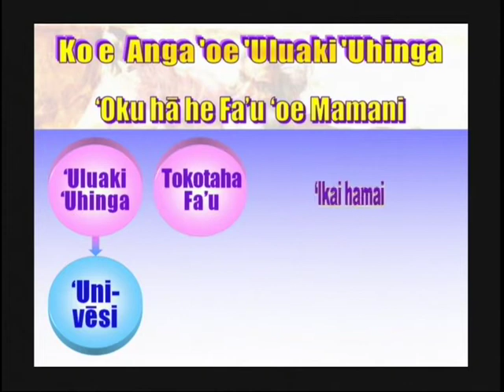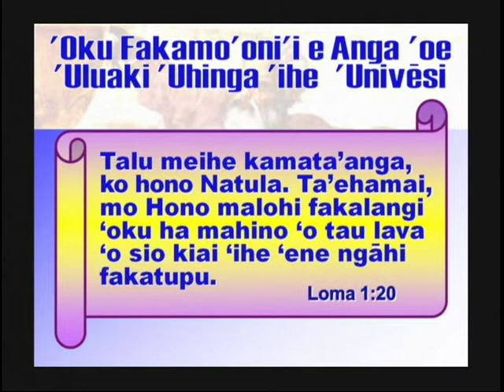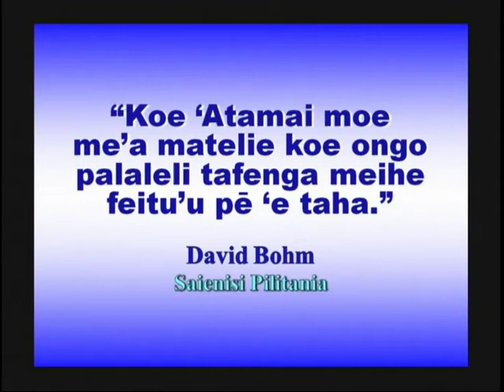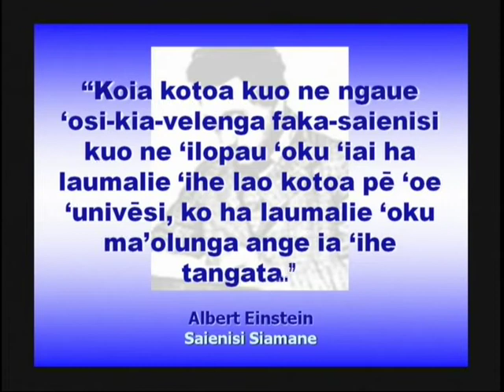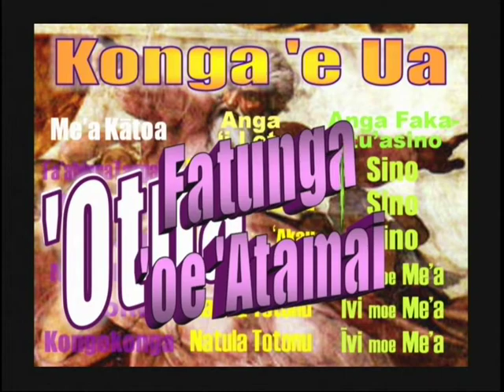1/3 KOE TEFITO'I MO'ONI HONO FA'U 'OE MAMANI (Koe Tefito'i Mo'oni Fakafaitaha'i)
Ko e talamu'aki 'oe ngahi fakahinohino 'a Faifeikau Toketa Sun Myung Moon. Koe Ngahi vitio ke hulu  filimi 'uhila  moe musika 'ihe me'alea fuluta 'a Alisi Gomez.
'Ema'u e Musika koia 'ihe
Pea ka toe fi'ema'u ha tokoni ke sio kihe :